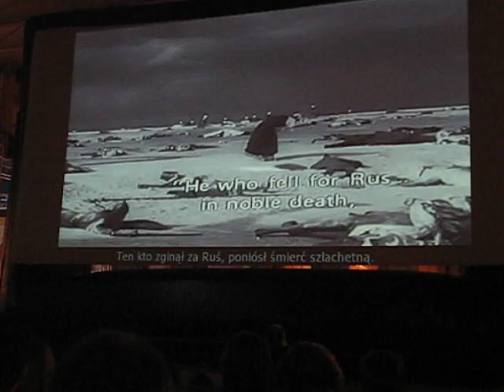Nevsky with a solo part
The screening of 'Alexander Nevsky' by Sergei Eisenstein in front of the Wroclaw Opera House was the grand finale of the 6th edition of the Era New Horizons film festival. The film score was performed live by the 160-people strong orchestra and chorus (seen on the left).